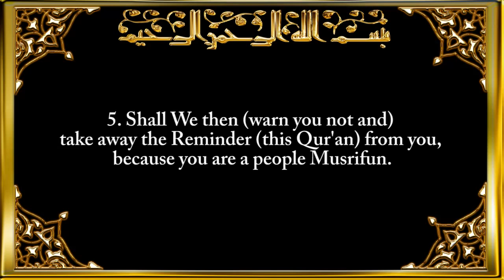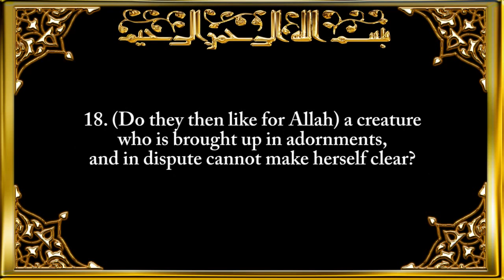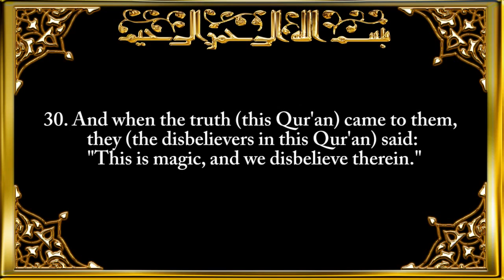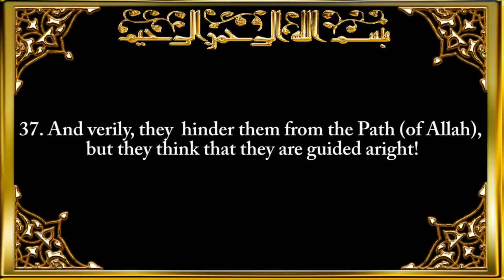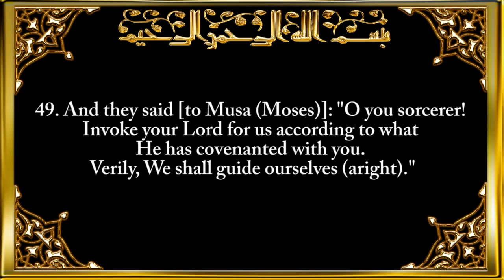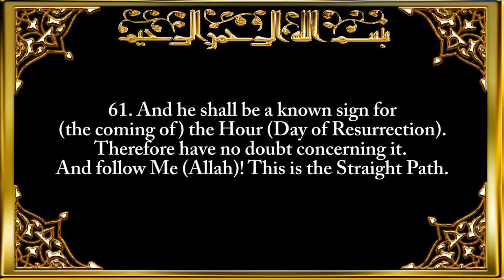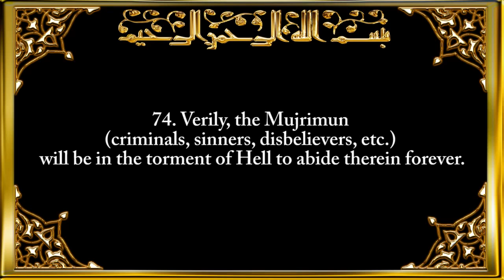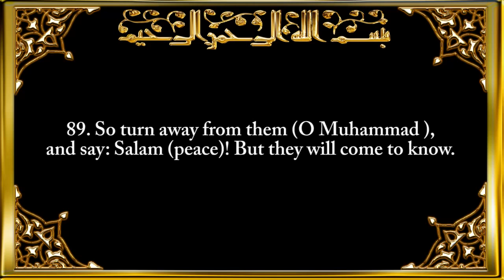ISLAMIC VIDEOS : 043 Surah Az Zukhruf The Gold Adornments By Saad Al Ghamdi